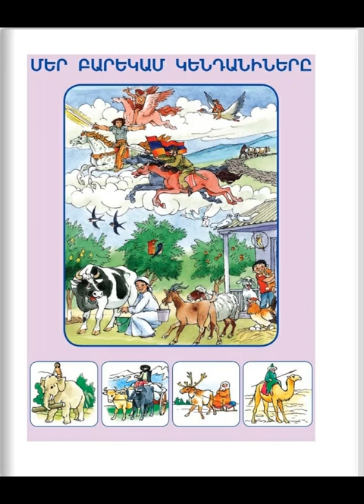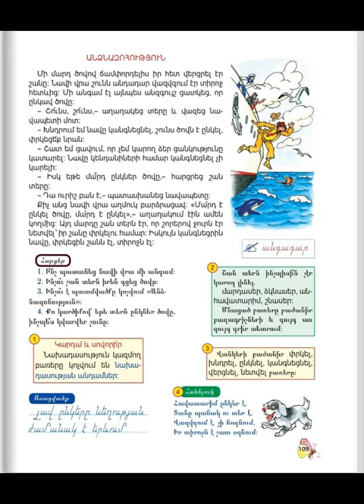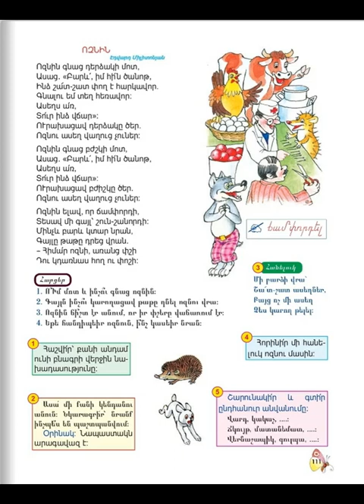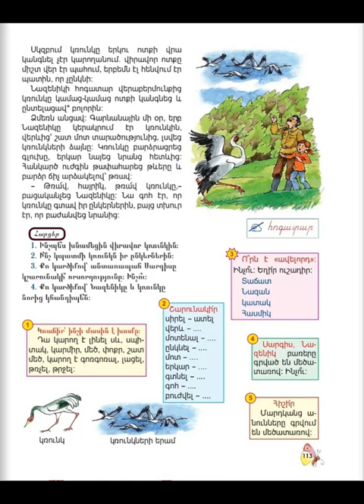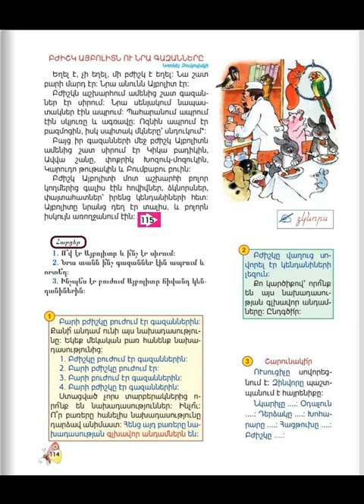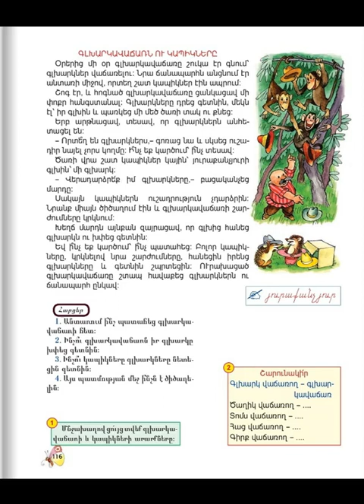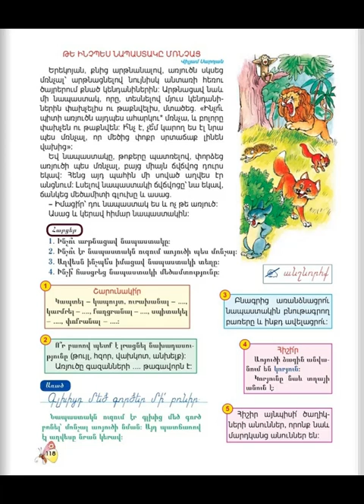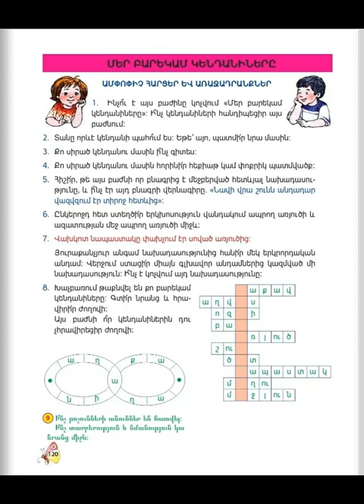Tnayin shxatanq, Mayreni 2, Das 9